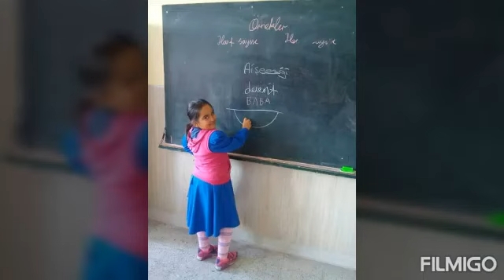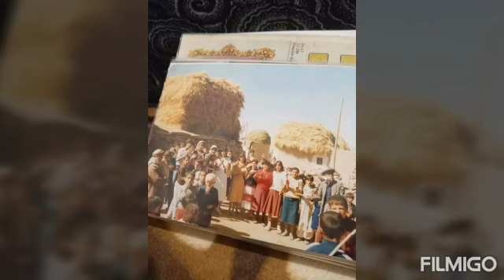Duygularım ve Ailem LEVENT TEKE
2008_ 2019. Yillardan